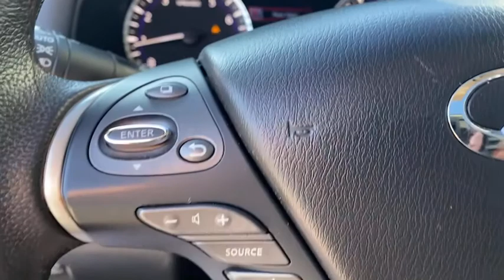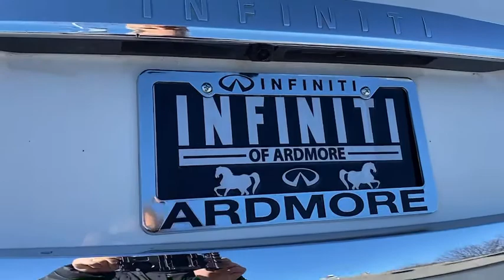2014 INFINITI QX60 Bryn Mawr, Havertown, Philadelphia, Wynnewood, Bala Cynwyd, PA U5430A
Moonlight White Used 2014 INFINITI QX60 available in Ardmore, Pennsylvania at Infiniti of Ardmore. Servicing the Bryn Mawr, Havertown, Philadelphia, Wynnewood, Bala Cynwyd, PA area.
2014 INFINITI QX60 DRIVERS ASSIST NAVIGATION - Stock#: U5430A - VIN#: 5N1AL0MM2EC555123

306 W. Lancaster Ave

Priced below KBB Fair Purchase Price! 2014 INFINITI QX60 Base 3.5L V6 AWD Sport-Tuned CVT Moonlight WhiteReviews:* In the market for a roomy and convenient 3-row, 7-seat crossover SUV with great looks, lots of safety features and other amenities, up-to-the-minute technology, impressive luxury and high style? Your shopping list should include the QX60. Source: KBB.com* Ample passenger room in all three rows; smooth and quite ride; classy interior design; good fuel economy from hybrid model; user-friendly electronics interface. Source: Edmunds* In the world of 7-passenger crossovers, true daring is rare. Thanks to the 2014 INFINITI QX60, blending in is no longer a requirement. This luxury crossover SUV debuted in the 2013 model year as the JX35, but has been launched for 2014 under a new flag, the QX60. Its unmistakable lines flow with emotional energy and draw you into an experience overflowing with stirring rewards and one-of-a-kind design and technology. A spacious interior, which easily accommodates the most varied of lifestyles, thrills the senses with sweeping design and sensuous materials. The ingenious sliding second row maximizes legroom, while making access to the third row exceptionally effortless, even with a child seat installed. Discover heightened awareness with the world's first Backup Collision Intervention and the Around View Monitor with Moving Object Detection. The QX60 matches confidence with convenience by offering the network of security and concierge services that make up INFINITI Connection. Inspired Performance is, and will always be, the driving force behind every INFINITI, and the QX60 is no exception. Whether engaging the power of the V6 or INFINITI's Intelligent All-Wheel Drive system, the QX60's refined driving characteristics are meticulously crafted to achieve maximum output while enhancing your feel for the road. Behind the seductive curves of the QX60 lives INFINITI's signature sense of exhilaration. An INFINITI first, the QX60 reshapes the delivery of power with a Continuously Variable Transmission. With a near infinite number of continuously varying gear ratios, CVT simultaneously adjusts the delivery of torque from the engine and the transfer of that torque to the wheels. The result - stepless shifting of gears and exceptionally smooth driving. Experience the QX60 and discover empowerment beautified. Source: The Manufacturer SummaryOdometer is 44131 miles below market average!See the rest of our inventory at INFINITIOFARDMORE.COM.
[F01] DRIVER ASSISTANCE PACKAGE  -inc: Blind Spot Warning System (BSW)  Active Trace Control  Intelligent Brake Assist (IBA)  Forward Collision Warning (FCW)  Distance Control Assist (DCA)  Back-Up Collision Intervention  Intelligent Cruise Control  Full-speed range  ECO Pedal,[S55] LITERATURE KIT,[B10] ROOF RAILS,GRAPHITE  LEATHER-APPOINTED SEATS,[P02] PREMIUM PLUS PACKAGE  -inc: streaming audio via Bluetooth wireless technology  INFINITI Hard Drive Navigation System  8 WVGA color touch-screen display  lane guidance and 3-D building graphics  navigation  and vehicle information systems  XM Navtraffic w/real-time weather (subscription required)  and 3-day forecast  Zagat survey restaurant guide  INFINITI connection telematics system including  (subscription required)  INFINITI Voice Recognition  audio  navigation and vehicle information systems  Around View Monitor w/Front & Rear Sonar System  moving object detection  Rain-Sensing Front Windshield Wipers,[Z66] ACTIVATION DISCLAIMER,[N11] ILLUMINATED KICK PLATES,[B93] REAR BUMPER PROTECTOR,[P01] PREMIUM PACKAGE  -inc: Entry & Exit Assist  For driver's seat and steering wheel  Dual Occupant Memory System  For driver's seat  steering wheel and outside mirrors  Enhanced Intelligent Key Memory  Stores an occupant memory position  last used audio  climate control and navigation settings  Remote Engine Start  Heated Steering Wheel  2-Way Driver's Seat Power Lumbar Support  Radio: AM/FM/CD/DVD w/MP3 Playback Capability  BOSE 13-speaker premium audio system  radio data system (RDS)  speed-sensitive volume control and single in-dash CD/DVD player  Outside Mirrors w/Reverse Tilt-Down Feature,MOONLIGHT WHITE,[L11] FLOOR MATS,[B94] ROOF RAIL CROSS BARS,[N10] ILLUMINATED KICK PLATES,All Wheel Dri